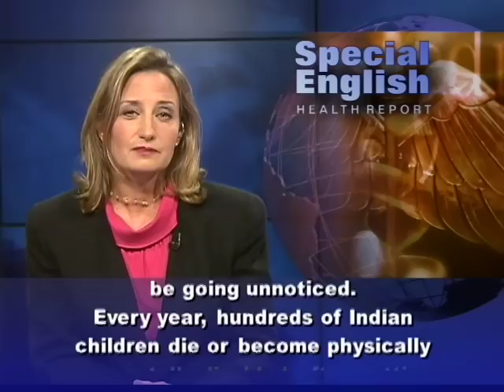Anh ngữ đặc biệt: Brain Fever (VOA)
From VOA Learning English, this is the Health Report in Special English.

Health officials in Northern India say a serious outbreak of Japanese encephalitis has infected hundreds of children. Encephalitis is a viral brain disease. It can cause permanent disabilities and sometimes death. It is common disease in South and East Asia during the rainy season. Experts say the virus spreads easily from country to country. And that it may even be going unnoticed.

Every year, hundreds of Indian children die or become physically or mentally disabled after getting Japanese encephalitis. Indian doctors say sick children come to the hospital with symptoms including swelling of the brain, kidneys, liver and heart.

Japanese encephalitis is found in both animals and people. That makes it difficult to eradicate. Pigs and birds can carry the virus in their systems without getting sick. The disease can be passed from infected birds or pigs to people by mosquito bites. The tiny insects feed on the blood of animals and people, and they can transmit several diseases.

The Gates Foundation has studied Japanese encephalitis. The foundation was started by American businessman Bill Gates and his wife Melinda. The philanthropic group is fighting the disease.

Health officials say the best way to protect people against Japanese encephalitis is to immunize them with the encephalitis vaccine. They especially recommend that children be vaccinated. Health officials also say that each country's public health agency must be on the look-out for early signs of infection. This way, health workers can take fast steps to stop it.